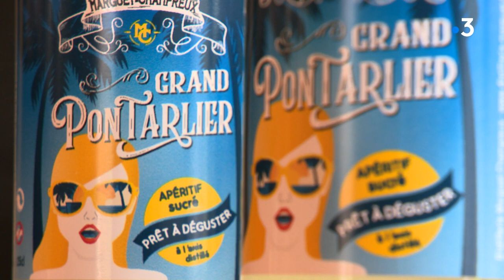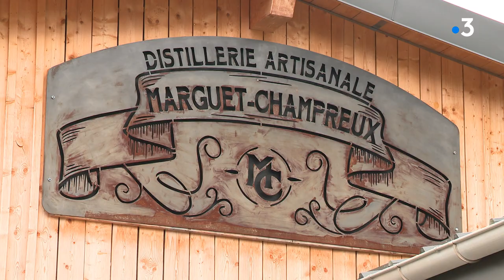Alcool : le Grand Pontarlier, une boisson locale désormais distribuée en canettes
C'est tout nouveau et ça n'a encore jamais été fait : la distillerie Marguet-Champreux de Pontarlier (Doubs) vient de lancer, sur le modèle de celles des bières, les canettes de Pontarlier. Habituellement, la boisson locale, mélange d'eau et de Pontarlier, se consomme dans un verre. Avec ces canettes prêtes à déguster, la distillerie cible sur la praticité pour attirer une nouvelle clientèle.
Reportage L.Carbajal, M.Ducroq
avec
Stéphane Marguet
Patron de la distillerie Marguet-Champreux
Attention l'abus d'alcool est dangereux pour la santé !